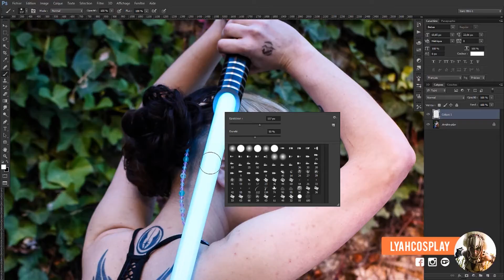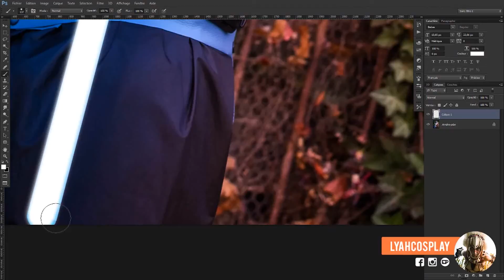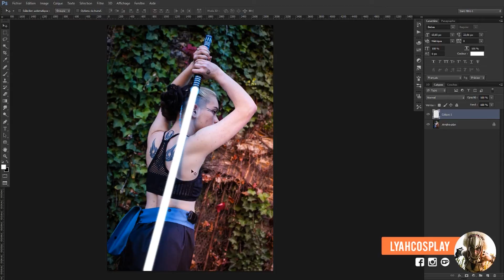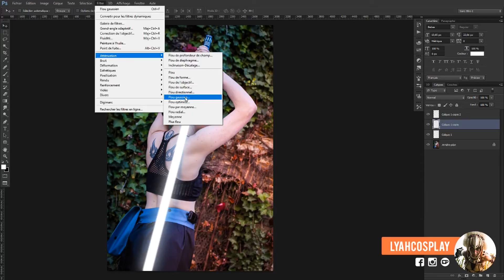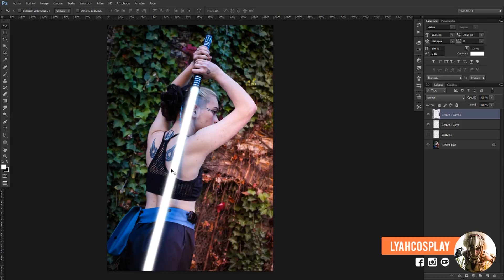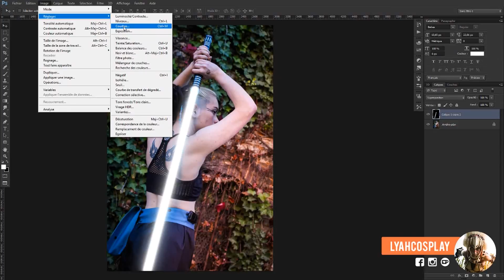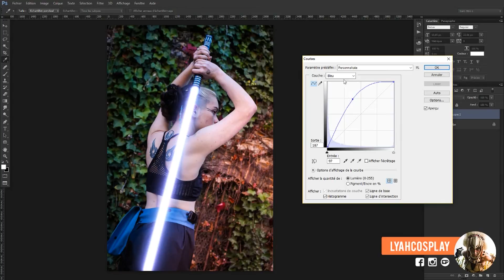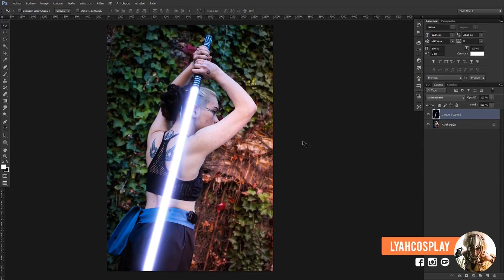Sabre Laser sur Photoshop - Tutoriel Photographie Cosplay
Découvrez pas à pas en français comment je crée mes effets de sabre lumineux sur mes photos !
(If you don't speak french, remember you can turn english subtitles on!)

Pour utiliser cette méthode, vous devez posséder le logiciel Adobe Photoshop ainsi que ces notions de base :
- Créer et utiliser des calques
- Utiliser l'outil pinceau (B)
- Utiliser l'outil redimensionner (Ctrl+T)